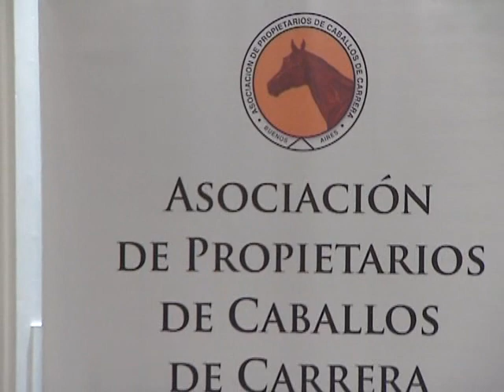ROBERTO PELLEGATA: (2) CONCEPTOS BASICOS EN LA PREPARACION DE UN SANGRE PURA DE CARRERA.